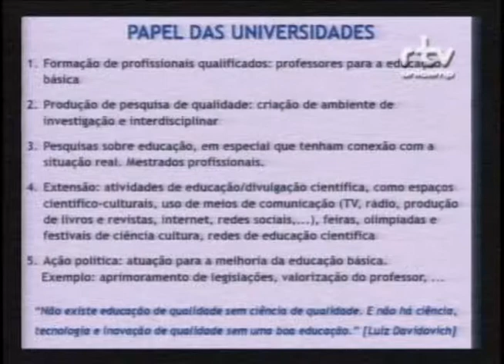Fórum Universidade Pública e o Ensino de Ciências- Ildeu de Castro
Ildeu de Castro Moreira, Vice-presidente da Sociedade Brasileira para o Progresso da Ciência (SBPC), durante a palestra “Desafios na educação científica no Brasil – O papel das universidades” no Fórum A universidade pública e o ensino de ciências: investigando a experiência dos mestrados profissionais para a qualificação dos professores. O evento foi realizado pelo Fórum Pensamento Estratégico (PENSES) da Universidade Estadual de Campinas (Unicamp), no dia 28 de setembro de 2015 , no Centro de Convenções da Unicamp.